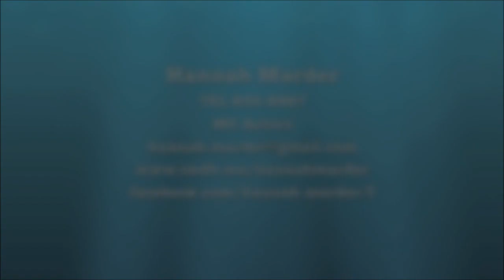Hannah Marder's Demo Reel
Demo reel featuring the acting of Hannah Marder; editing by Talent Tools.